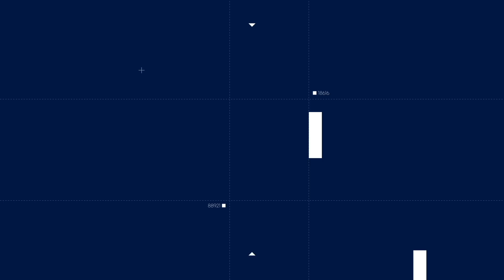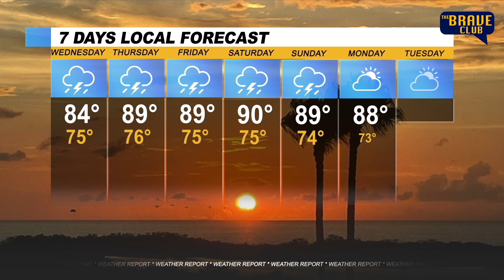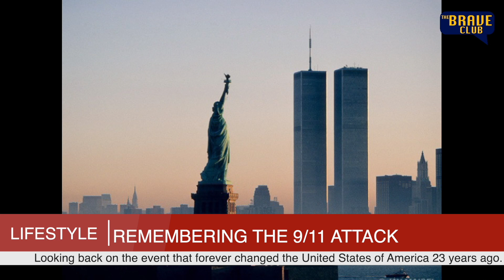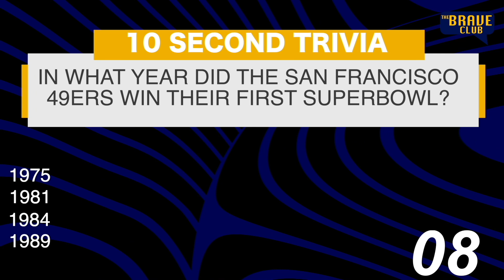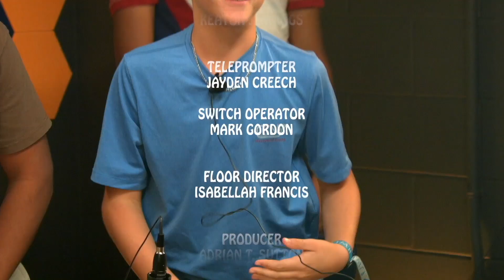TBC Episode 3.2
Join us as we remember 911 and the Iconic James Earl Jones

Sanford Middle School and Warrior Productions Present
"The Brave Club"  Season 3 Episode: 2, Filmed 9.11.24